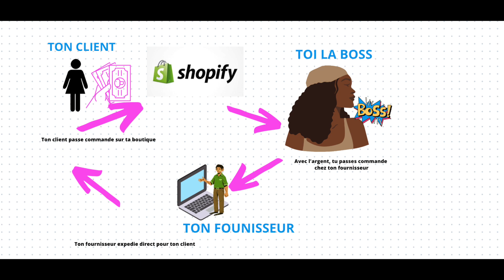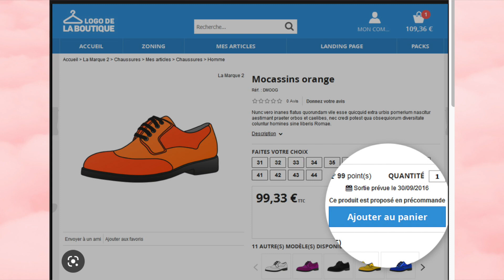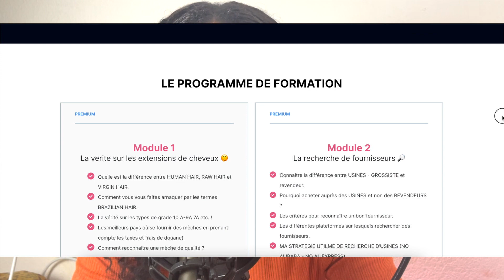2 façons de lancer ton HAIR BUSINESS avec un petit budget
2 façons de lancer ton HAIR BUSINESS avec un petit budget.

🎁 Tu veux créer et developper ton HAIR Business (vente de mèches naturelles), telecharge ton kit de démarrage gratuit
🎁 Tu veux créer n'importe quelle BEAUTY Business, telecharge ton kit de démarrage gratuit

Dans cette vidéo, on verra comment débuter dans le HAIR BUSINESS SANS argent (= avec peu de budget).
Méthode 1 : tu as la méthode de dropshipping (simple et avancée) qui te permettra de débuter sans réels coût, car tu n'auras pas de stock à acheter. Tu commandes chez ton fournisseur à chaque fois qu'un client commande sur ta boutique en ligne.
Méthode 2 : la méthode précommande. Elle est peu utilisée et peut se révéler efficace. Le principe tu tease en informant ton futur client de ton offre de précommande exemple : - 20 % sur toutes les mèches pendant 1 semaine. Avec l'argent que tu récolteras, tu commanderas ensuite les mèches des clients.

▬▬▬▬▬▬▬▬▬ SOMMAIRE ▬▬▬▬▬▬▬▬
00:29 Se lancer dans le hair business avec le Dropshipping
02:50 Se lancer dans le hair business avec la méthode de Précommande
04:56 Aller plus loin

▬▬▬▬▬▬▬▬▬ ON SE CONTACTE ? ▬▬▬▬▬

▬▬▬▬▬▬▬▬▬ QUI SUIS-JE ? ▬▬▬▬▬▬▬▬
Hello, moi, c'est Laur !
J'aime la beauté, j'aime le business alors pourquoi ne pas allier ces deux thématiques pour en faire un sacre cocktail de money !! 💋🧠💸.
J'ai créé cette chaîne, car j'en ai marre de suivre des dropshippers qui ne nous parlent que de produits électroniques à vendre ou de comment investir dans le BITCOIN.
Moi, j'aime les produits makeup, les extensions de cheveux, les produits soin et tout ce qui peux sublimer la femme et surtout, j'aime INSPIRER, CRÉER, et FAIRE DE L'ARGENT.
Bienvenue sur ma chaîne Beauty Business.💋🧠💸
💋 Bis.